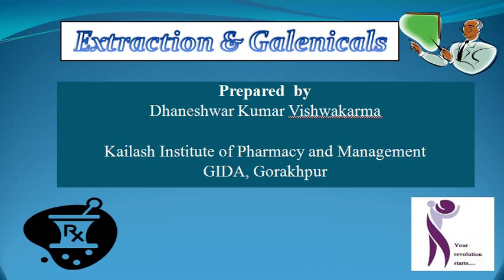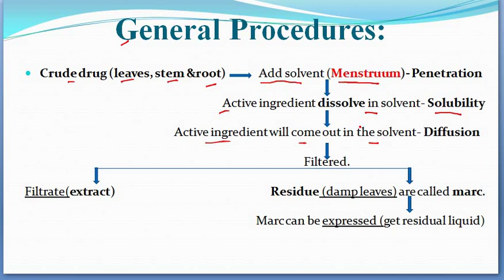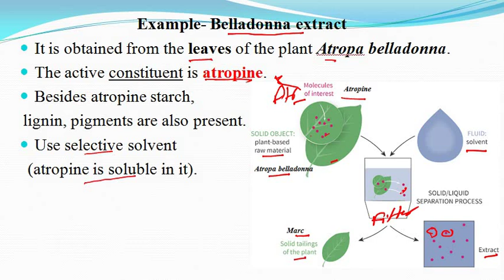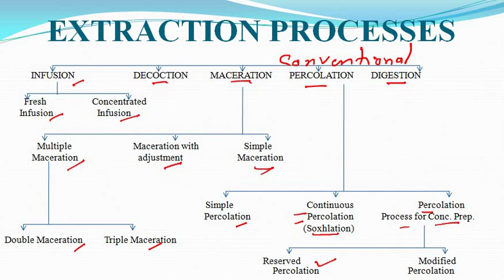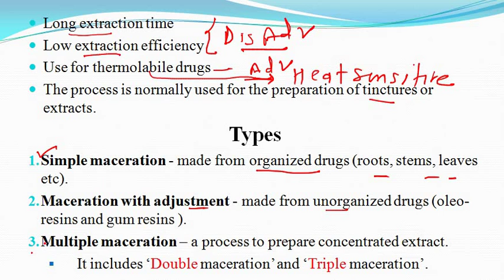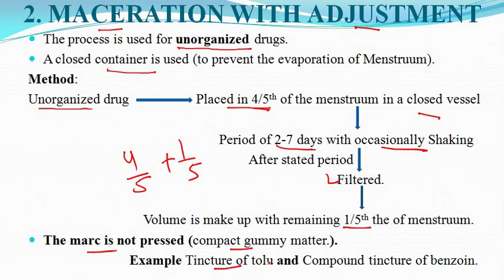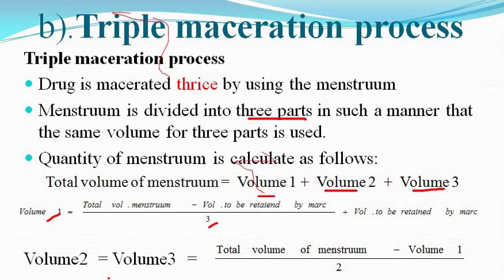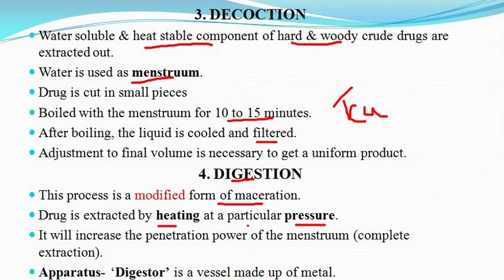Extraction Process|method of maceration| decoction| digestion | extraction lecture| pharmacy lecture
This Video Lecture covers the most important pharmaceutics topics like Extraction process, decoction digestion and maceration (simple, adjusted and multiple ) and  it helpful for  Pharma graduate and diploma students .